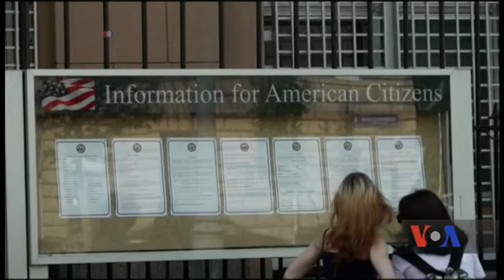Росія запроваджує власні санкції проти США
Підтриманий Конгресом законопроект про додаткові санкції проти Росії - уже на столі у президента Трампа.